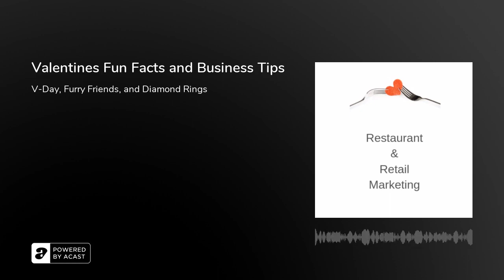Valentines Fun Facts and Business Tips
On today's Restaurant and Retail Marketing Flash Briefing, we look at some Valentine's Day statistics — you may be surprised to find out that Fido makes out like a bandit on V-Day.